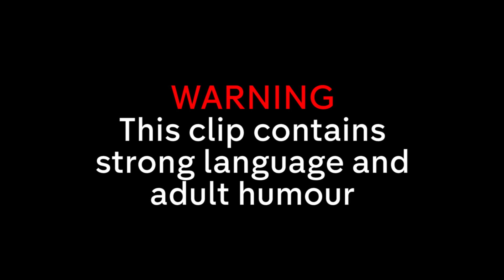Derry Girls | Michelle's Best Bits in Series 2!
Some of Michelle's best moments from series 2 of Derry Girls!